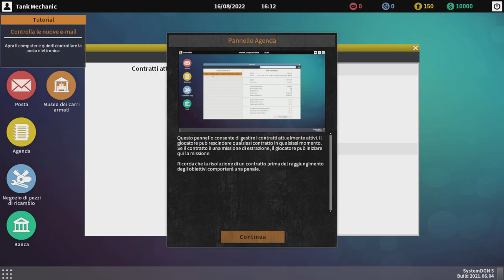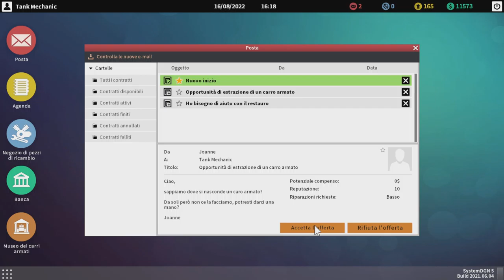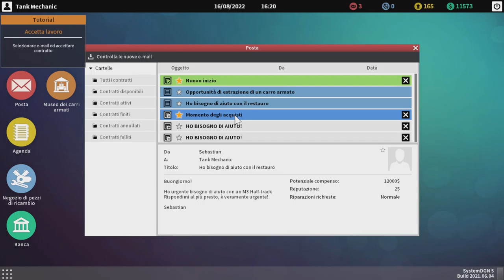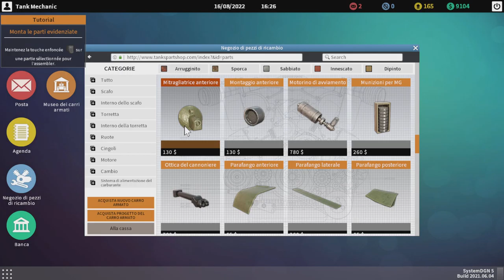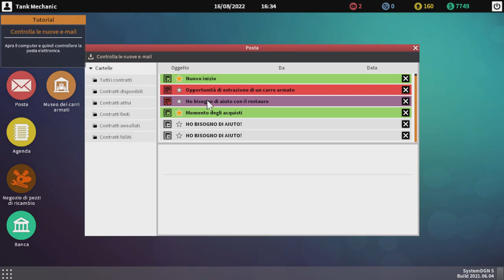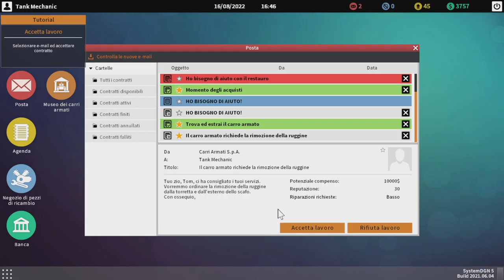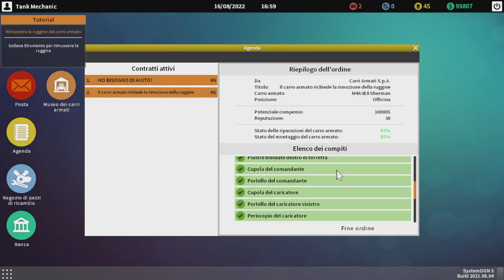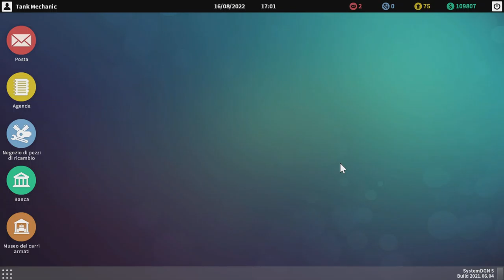Tank Simulator - Parte 1 - by Marcodrums Games Channel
LinkTree

Thanks